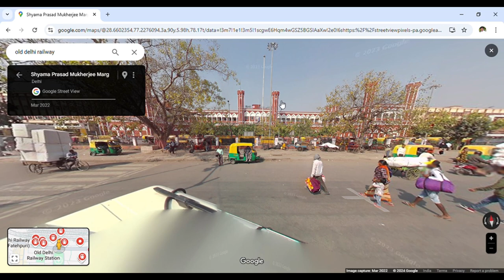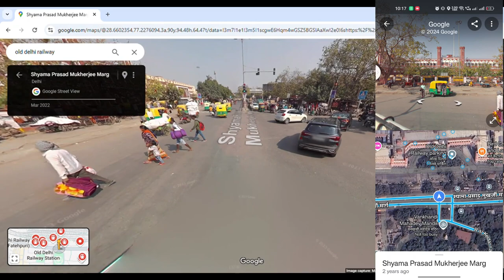Google map street view kaise use kare! 3D Google street View !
Google map street view: Explore the World Like Never Before !  India Map Street View ! @K22Abhinay

नमस्कार दोस्तो
दोस्तों मैने इस विडियो के माध्यम से आपको सिखाना चाहा है की आप लोग google map का street view वाला feature को कैसे इस्तेमाल करें और ये feature आपको बहुत फायदा पहुंचाएगा आपकी दैनिक जीवन चर्या मैं क्युकी इस विडियो के माध्यम से आप आसानी से google map street view का इस्तेमाल करना सीख जाओगे।।